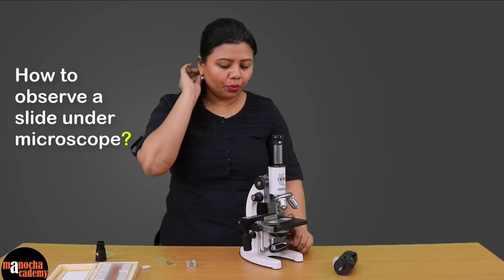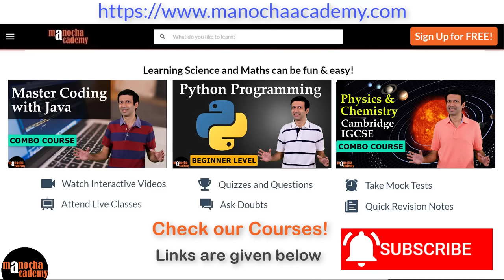Microscope Parts and Functions | How to Use a Microscope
In this video, we look at the Compound Microscope Parts and Functions and how to use a Microscope in a Practical way! Biology Practical Class on Compound Microscope!